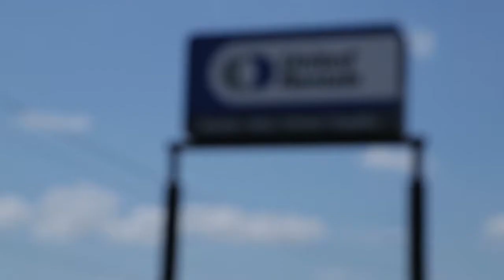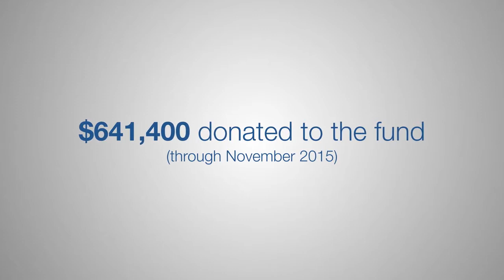United Rentals Compassion Fund 2016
United Rentals fosters a strong sense of camaraderie and purpose within its organization, creating a compassionate and supportive workplace. One way this is demonstrated is through the United Compassion Fund, a charitable fund established by employee contributions and recognized as a 501(c)(3) entity. The fund's primary mission is to provide financial assistance to fellow employees facing challenging circumstances. A dedicated board consisting of five employee volunteers convenes weekly to carefully review applications and distribute funds accordingly. The recipients of this aid have included individuals affected by events like Hurricane Harvey and subsequent flooding, as well as employees' spouses who have encountered significant health issues. Since its inception in 2013, the program has disbursed over $3.6 million to employees in need, as of 2020.